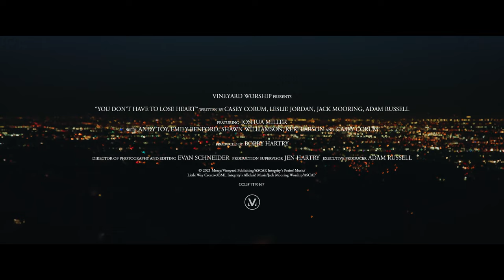YOU DON'T HAVE TO LOSE HEART (Live Video) | feat. Joshua Miller | Vineyard Worship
Follow Vineyard Worship USA:
Lyrics:

Hey now, you don’t have to lose heart
Hey now, we are only at the start
Of what He’s doing here, (He’s here)

Let us put our trust in the One who carries us
So we can let go of every disappointment
Let us cling to love, to the hope ahead of us
So we can hold on to every single promise

Brother, when your troubles weigh you down
My sister, fix your eyes on higher ground
On the peace that’s yet to come, to come

Let us rest here in the hands
Of the One who made all things
Let us rest here in the plans
Of the One who knows all things

Song: You Don't Have To Lose Heart
Artist: Vineyard Worship feat. Joshua Miller
Writers: Adam Russell, Casey Corum, Jack Mooring, Leslie Jordan
CCLI: 7170167
VIDEO CREDITS:
Joshua Miller: Lead Vocal
Emily Benford: Vocals
Keri Larson: Vocals
Shawn Williams: Vocals
Casey Corum: Vocals
Andy Toy: Piano

Vocal arrangement: Emily Benford
Produced, mixed, and mastered by Bobby Hartry
Production Assistant: Jen Hartry
Videographer & Video Editing: Evan Schneider
Executive Producer: Adam Russell, Casey Corum & Mark Nicholas